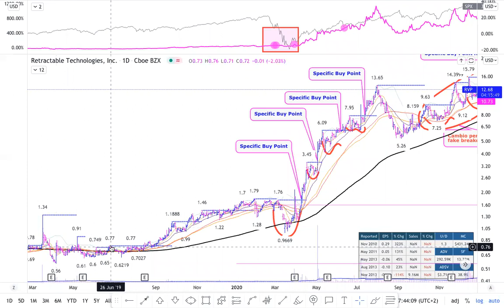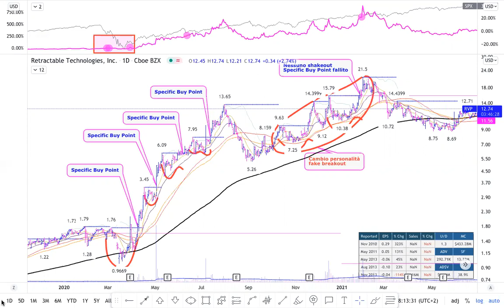TUTTI i migliori trend partono dalla rottura di una "base"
Nell'analisi delle superstock di questa settimana imparerai:

1. Tutti i rally partono dalla rottura di una base

2. Fase 2 di Fase 2: il momento giusto di essere a mercato

3. Cambio di carattere del titolo

Risorse
🖥 Corso Gratis: trader R.A.P.T.OR Live - a uno SCAN di distanza dalla prossima TESLA

Questo canale fa per te se:

1. Hai un piccolo gruzzolo e vuoi vederlo esplodere

2. Sei rimasto scottato da investimenti non riusciti

3. Hai capito che il problema è a monte, che quella che ti hanno spacciato per “Strategia” era in realtà soltanto un piccolo pezzo di tutto il sistema!